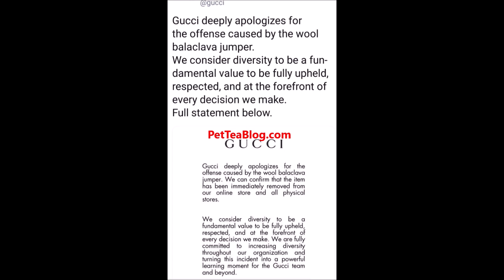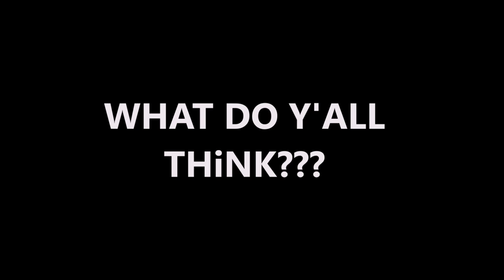Gucci Apologizes for BlackFace Sweater & Removes it from STORES! ❌🤔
The Gucci brand apologizes after backlash on social media from thousands of users telling them that their new $900 wool balaclava knit top jumper resembles black face. they have also immediately removed it from their online and all physical stores. They claim that they consider diversity and will use this as a learning experience. 👀